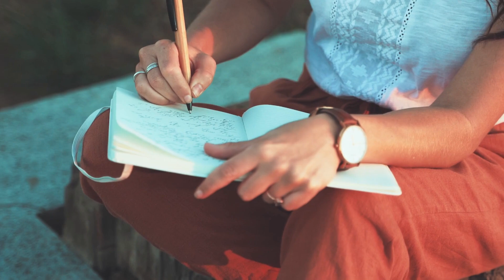Speak To Your Future Self - How To Live Intentionally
Have you ever taken the time to STOP and have a conversation with your future self?

We all live busy lives, yet its up to us to make the space to stop, step back and allow ourselves to reflect on how we are living.

Hope you enjoy this video and would love to hear your comments on this subject.